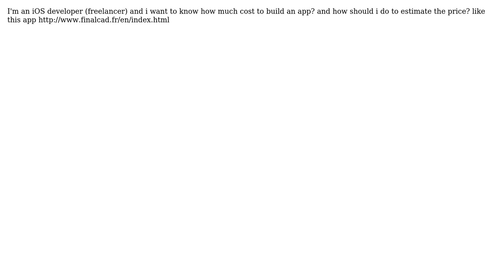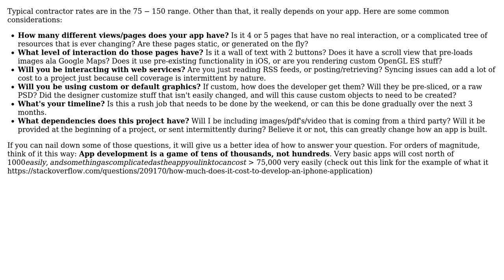Software Engineering: How much should app iphone or ipad development cost?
With thanks & praise to God, and with thanks to the many people who have made this project possible! | Content (except music & images) licensed under CC BY-SA | Music | Images & others | With thanks to user Ziad Tamim user JoeCortopassi and the Stack Exchange Network Trademarks are property of their respective owners. You are responsible for your own actions.